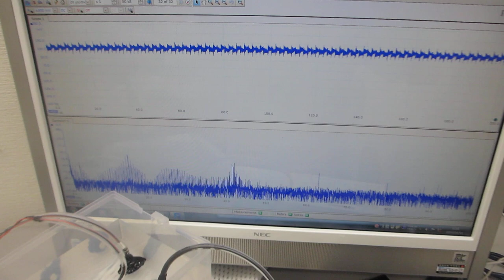樹脂容器の表面弾性波を利用した、メガヘルツのスイープ発振制御実験（オリジナル超音波システムの開発技術）